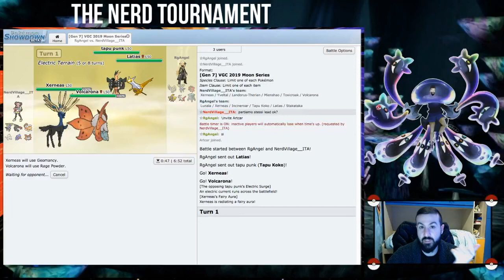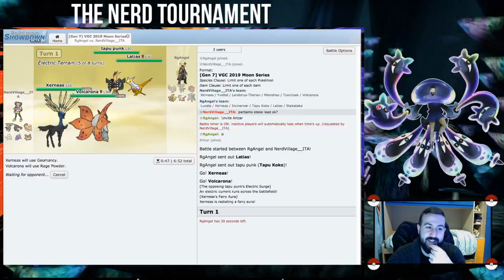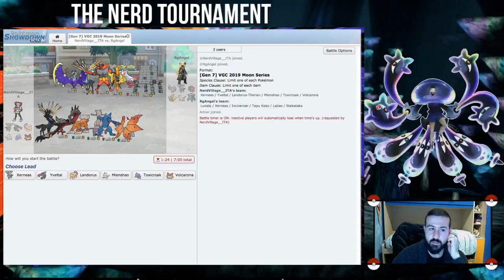Pokèmon VGC19 Moon Series #15: THE NERD TOURNAMENT Round 1 vs RgAngel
Un'iniziativa davvero davvero figa! Vi consiglio di joinare il gruppo il prima possibile :D